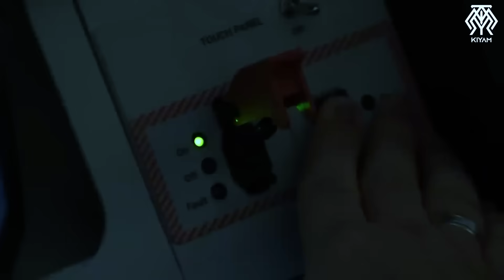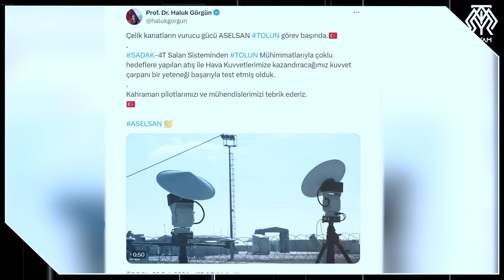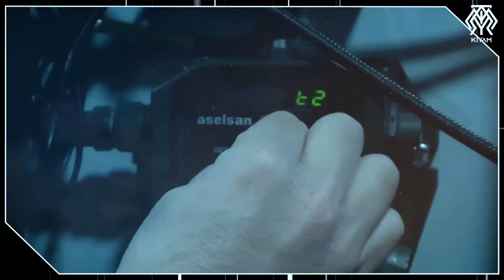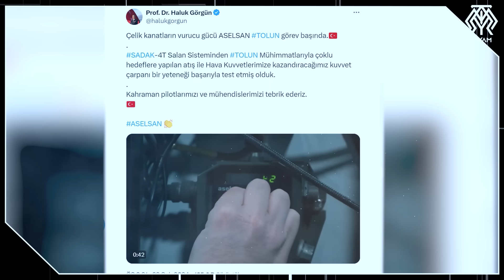Türkiye Öyle Bir Bomba Üretti ki Dünyada Rakibi Sadece Bir Tane - ASELSAN TOLUN ve SADAK 4-T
Arkanıza yaslanıp çayınızı yudumlarken Türkiye'nin bu yeni yeteneğini gururla öğrenin. Çünkü bugün yeni mühimmatımız Tolun hakkında YouTube'da yapılmış en kapsamlı ve en derli toplu videoyu izleyeceksiniz...